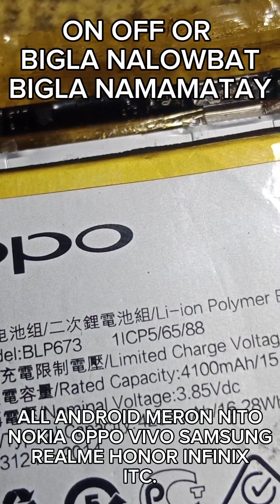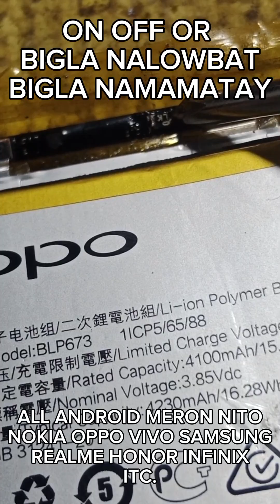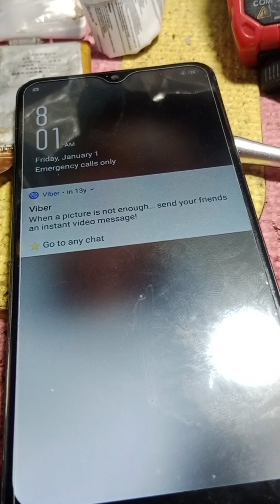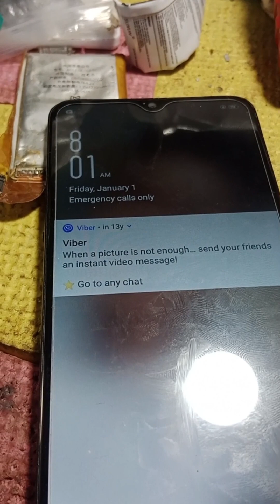Nokia OPPO VIVO Samsung Android phone bigla patay ito Ang dahilan